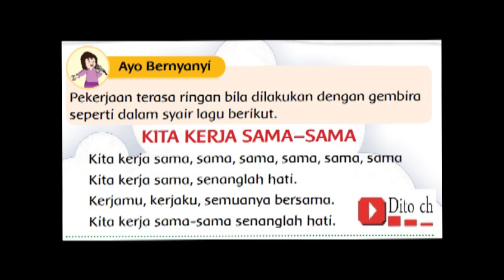Lagu Tematik - Kita Kerja Sama Sama - Kelas 2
Video Lirik lagu Tematik ini bertujuan membantu anak dalam menyanyikan lagu dalam buku Tematik.

Credit : penyanyi dan pencipta lagu Kita Kerja Sama Sama

Credit: singer and songwriter Kita Kerja Sama Sama